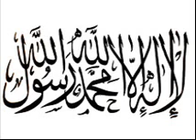LA ILAHA ILLALLAH KA "MAHFOOM" BY ABDULLAH BHAWLPURI